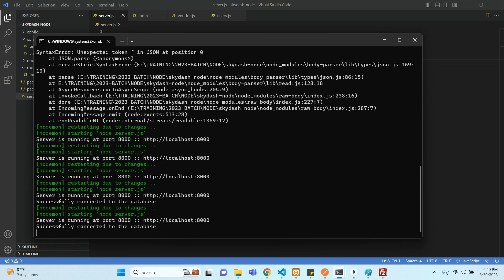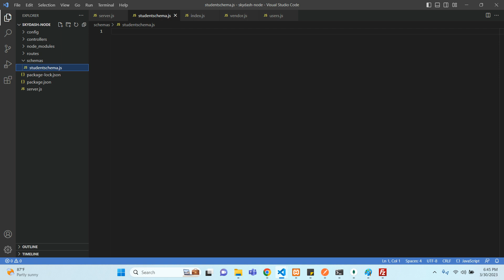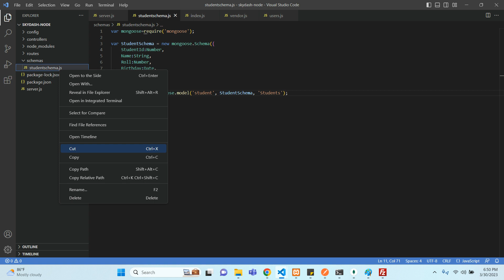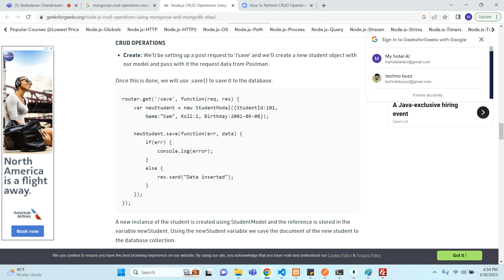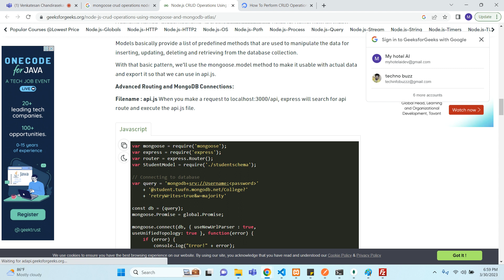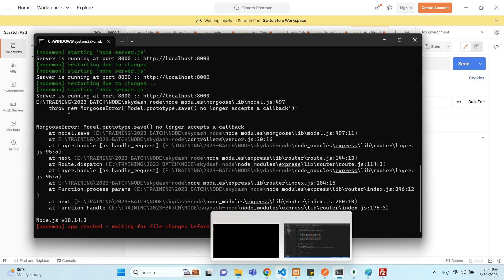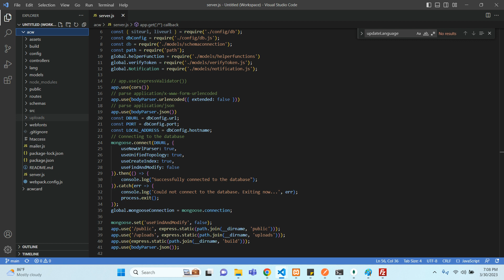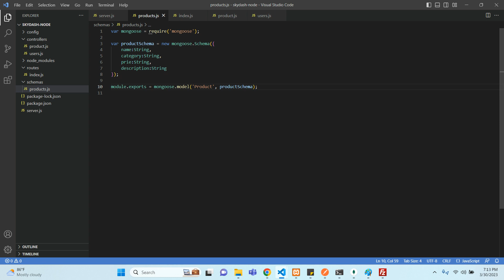CRUD operation in MongoDB using Mongoose in Tamil